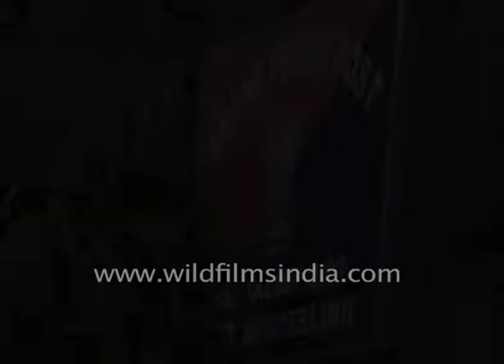Dam trauma? Major landslide in Darjeeling - Kalimpong district of West Bengal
Could these landslides be caused by the Lanco and other Teesta river dams that have shaken up the valley floors and changed the fluvial dynamics of the mighty Teesta river?